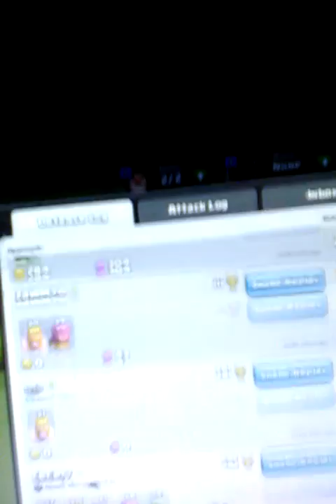1st video of clash of clans😎